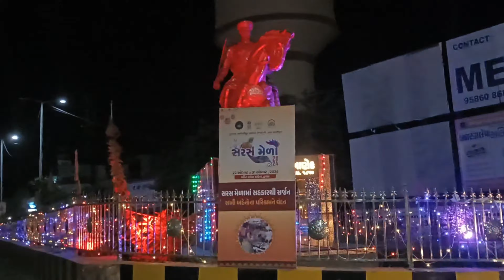देखे द्वारका धीस मैं नदी रात मैं पानी फुल भर जाता है और सुबह खाली vilog video